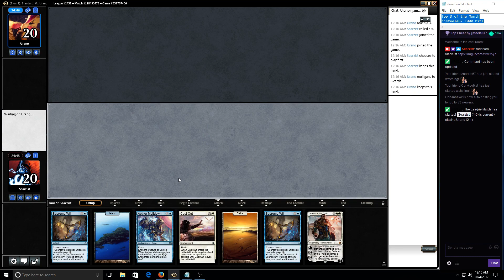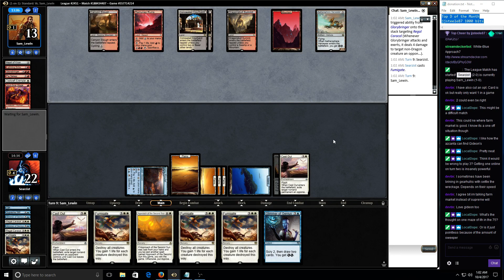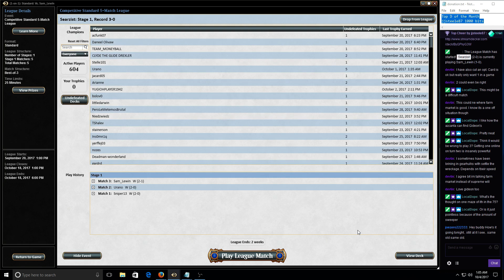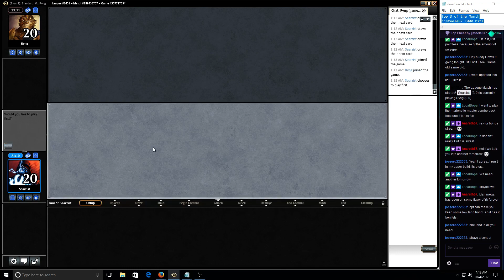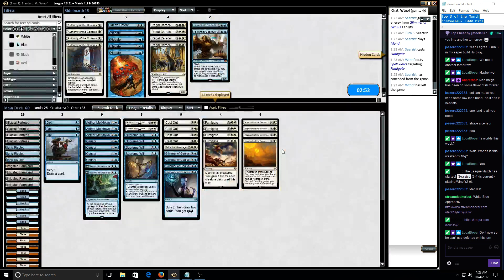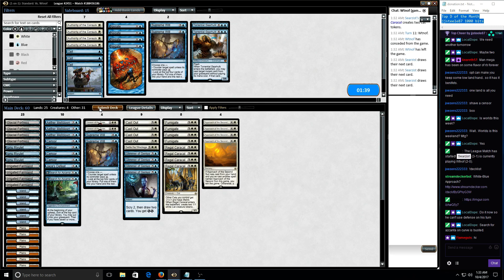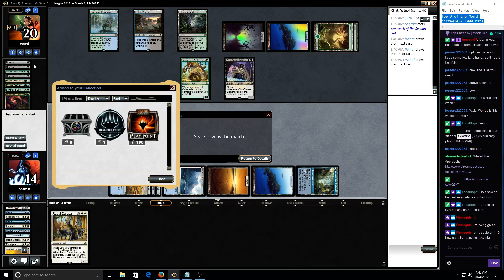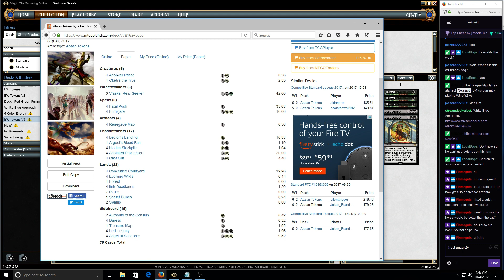Standard: UW Approach of the Second Sun Day 7